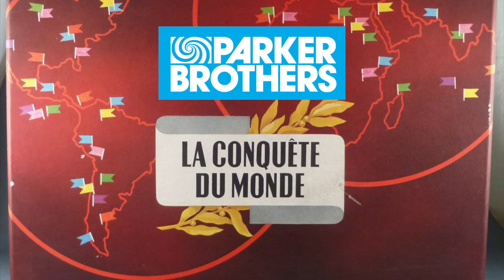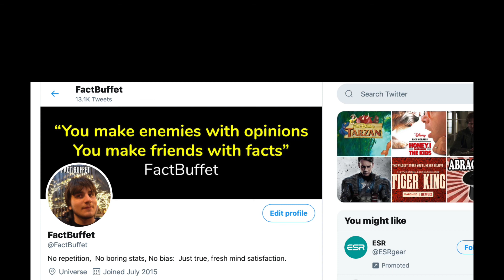You should know who Albert Lamorisse is. Find out why!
The varied and impressive story of Albert Lamorisse.